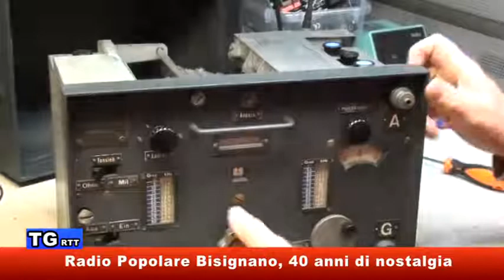40 anni di Radio Popolare Bisignano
40 anni di Radio Popolare Bisignano: un pezzo di storia della città del Crati

Tg Rtt 2-6-17